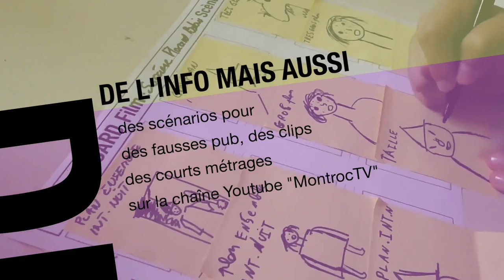Bande annonce MontrocTV2020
La colo Journalisme reporter d'image se déplace en 2020 à Montdidier et au Verdon hippocampe.
A suivre toujours sur la chaine youtube MontrocTV